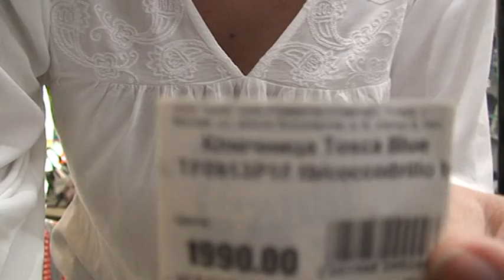Ключница Tosca Blu TF0913P18_tb/coccodrillo_bl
кожа, Италия
Размеры: 10,5х6х2,5 см. 6 карабинов для ключей, 2 отделения для карточек/записок